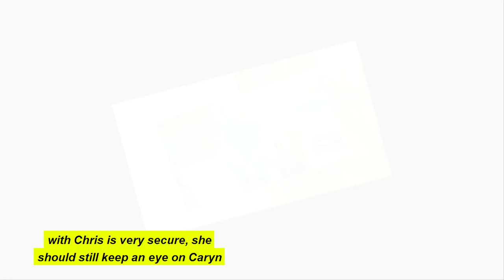Hidden truth !! Do you know ? Caryn's Flirting With Chris !! Little people big world | LPBW UPDATE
Video Short Details :
Little People Big World fans have been skeptical of Caryn Chandler since the first day, and now some believe she may have some interest in Amy Roloff's husband, Chris Marek. Since she started appearing on the show, Caryn has been called a lot and the names just keep getting worse. Now fans think that Caryn has a crush on Chris, which is why she constantly flirts with him on TV.